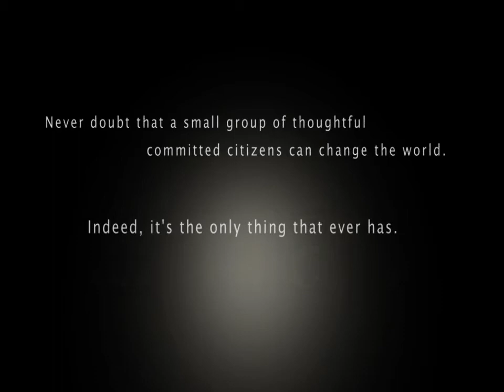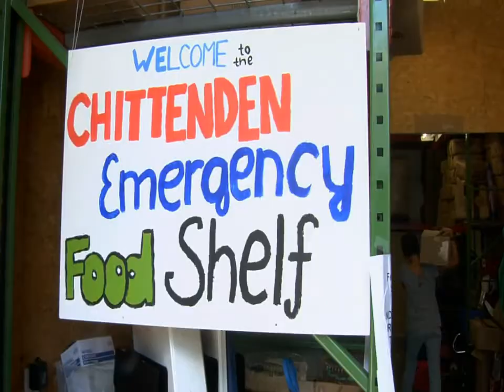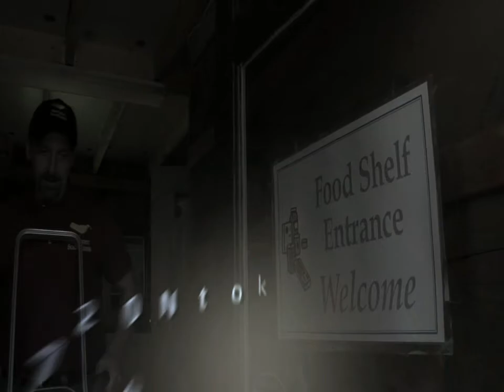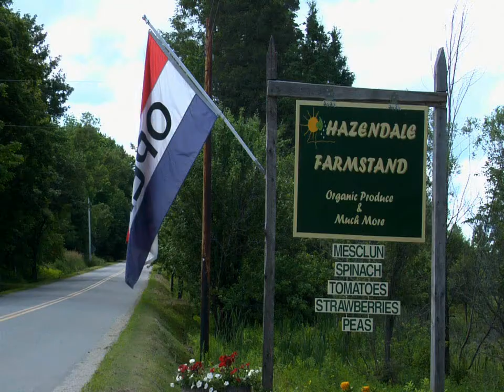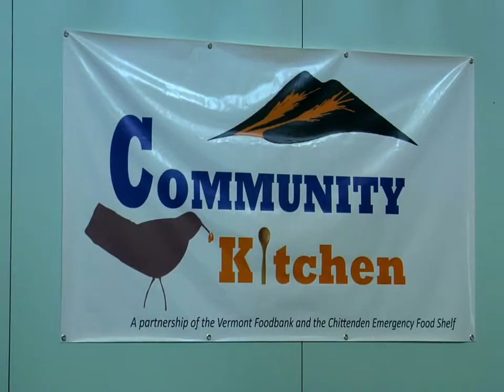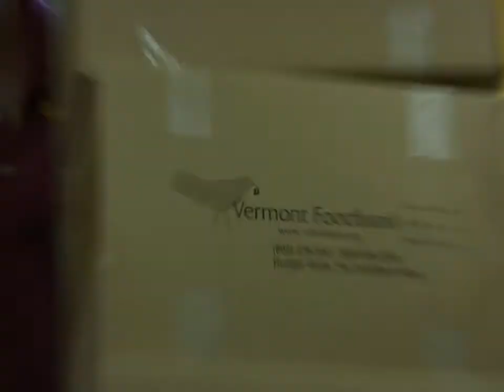Vermont Foodbank: Gather Share Nurture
The Vermont Foodbank and its network of 270 partners around the state have been working hard to fight hunger in Vermont. Thanks to Hen House Media, this film gives viewers a glimps at what the Foodbank does for Vermonters in need of food assistance.